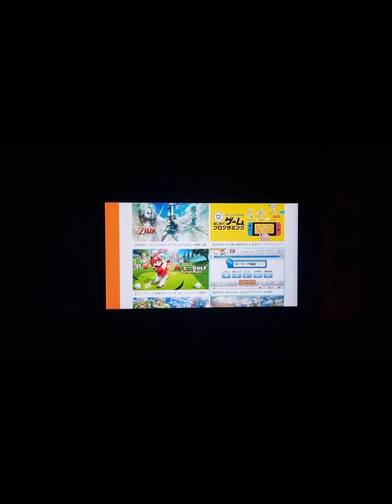USJの「スーパー・ニンテンドー・ワールド」に「ドンキーコング」がテーマのエリア誕生決定！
ドンキーコングたちのジャングルが広がる新エリア！

【「ドンキーコング」をテーマとした新エリア】

　ユニバーサル・スタジオ・ジャパンは、パーク内の「スーパー・ニンテンドー・ワールド」を拡張し「ドンキーコング」をテーマとした新エリアを展開する。開業は2024年を予定。

　新たに展開されることが決定した「ドンキーコング」をテーマにした新エリアは、現在のマリオの世界が広がるエリアに隣接する形で登場する。ドンキーコングと仲間たちが暮らす緑豊かなジャングルを舞台とした新エリアになる予定で、エリアではグッズの販売はもちろん、コースター型のライド・アトラクションが楽しめる。

　新エリアの開業に伴い「スーパー・ニンテンドー・ワールド」の面積は現在の約1.7倍に拡張。「ドンキーコング」の世界を実体験できる世界初のエリアとして登場する。

楽天市場 ゲーム/サントラ/アニメ/コミック ランキング